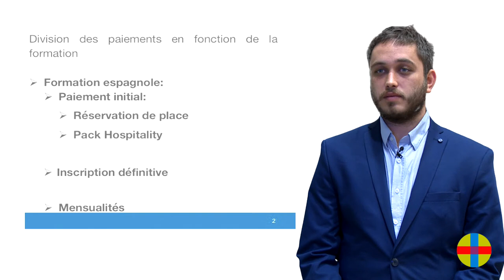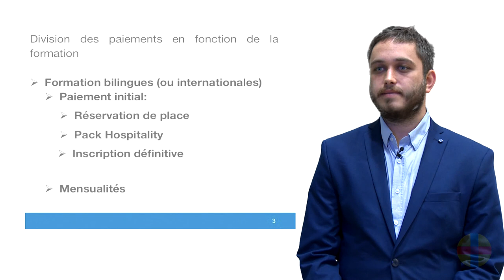Explication des honoraires des formations à l'Université CEU Cardenal Herrera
Dans cette vidéo, nous vous expliquons plus sur notre grille des honoraires.